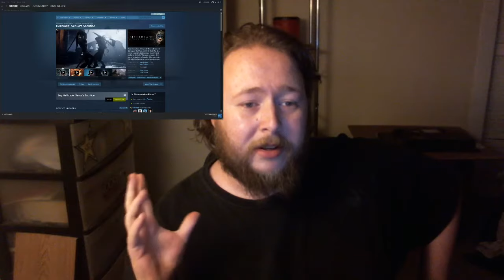2017 Game Awards: Why I'm so peeved.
So many PC player's like me requested game's like horizon zero dawn to hit shelves on steam since it's release. Now Hellblade took the world on a whim and calmed 2 rewards on top of it. I'm sad to say that is what happen's when a game of it's developers listen to there fan's and follower's to do what was requested for cross platforming. Now I can only hope sony can learn from this mistake.